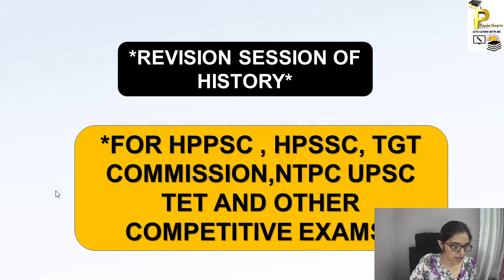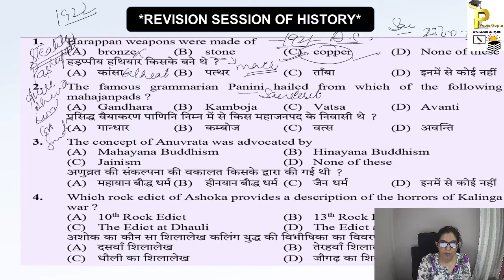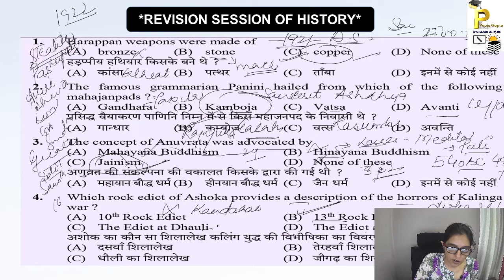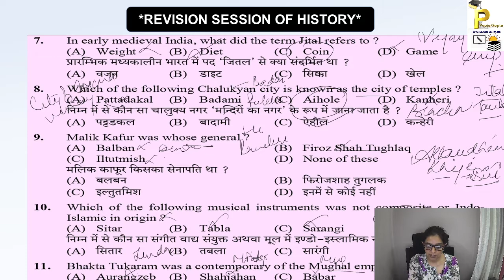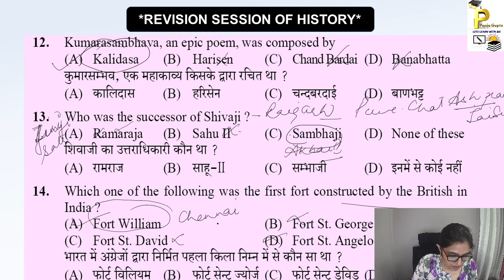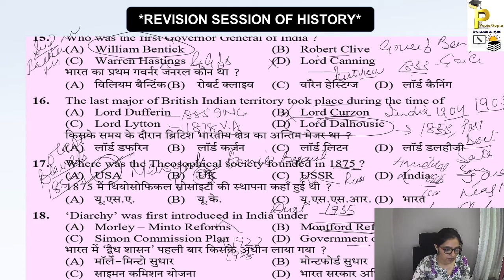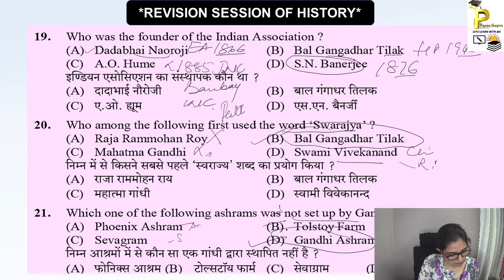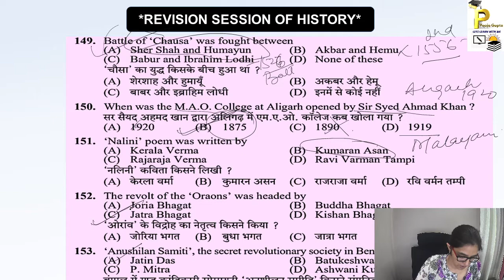Revision Session of History-15 / For All Competitive Exams /HPPSC / HPSSC /TGT Com / Pooja Gupta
Hi

In this video we discussed and practiced about History Questions that comes in previous papers of various competitive exams

Topics included
Previous Papers practice#
1.History
2.Ancient History
3.Medival history
4. Modern History

2. Facebook Page#

Helpful for
# Forest Guard#
OTHERS

Lets Learn with me